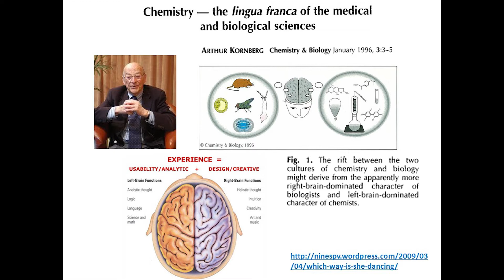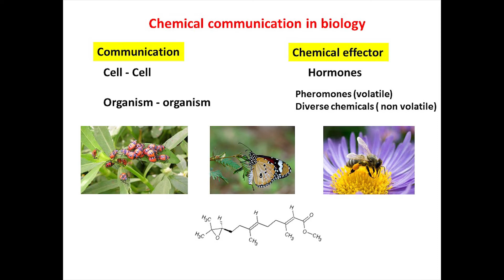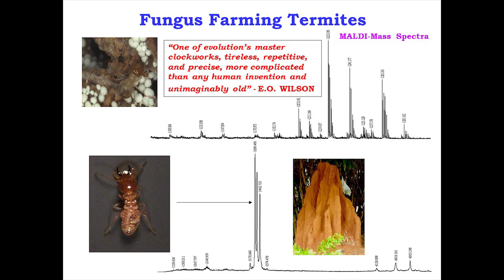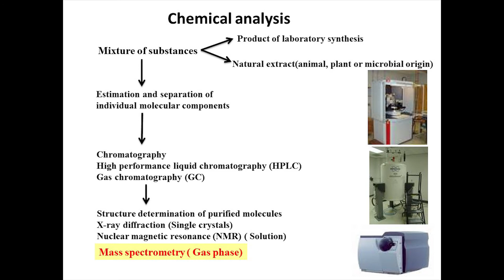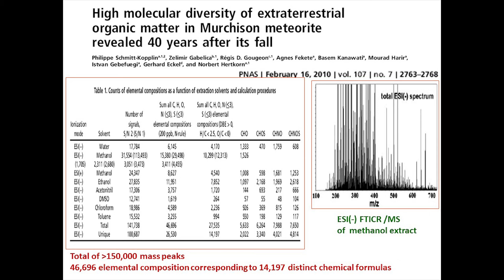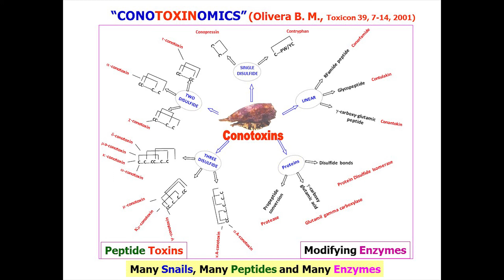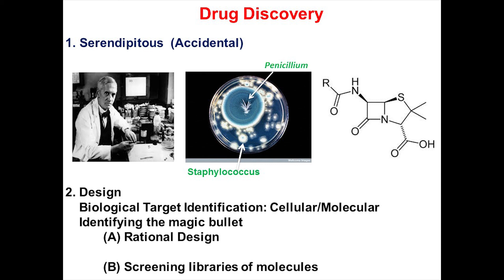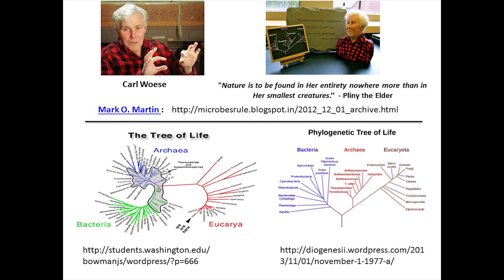Chemical Ecology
Padmanabhan Balaram talked at IASST on 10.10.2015